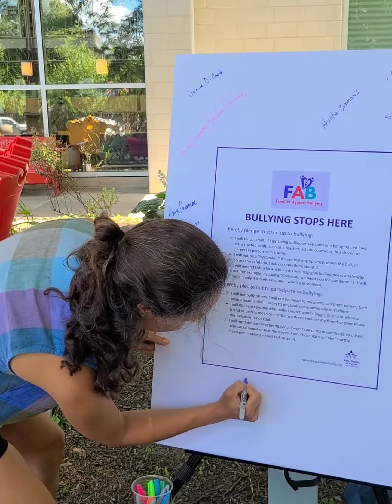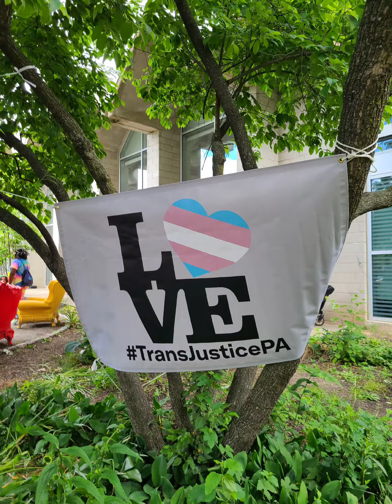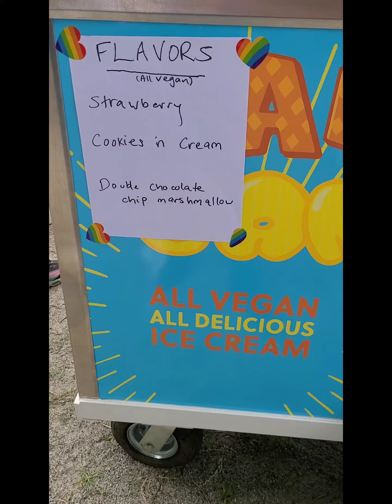Juneteenth Celebration with Philadelphia Family Pride!